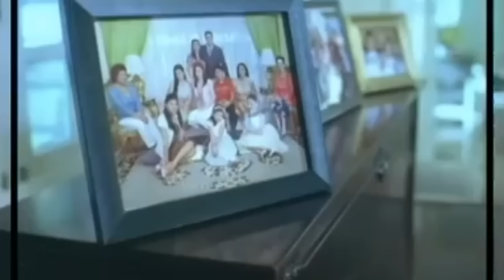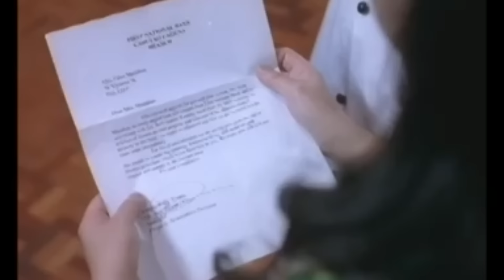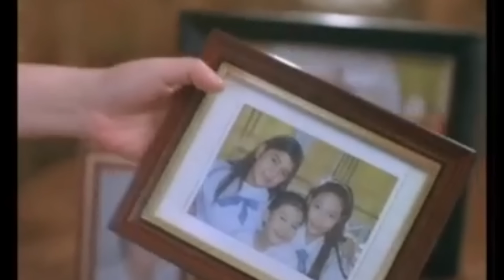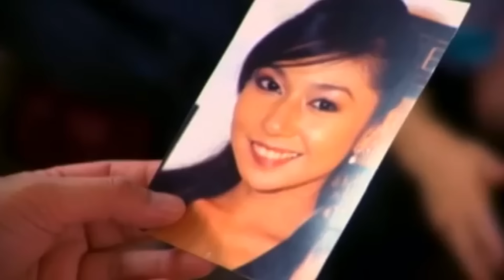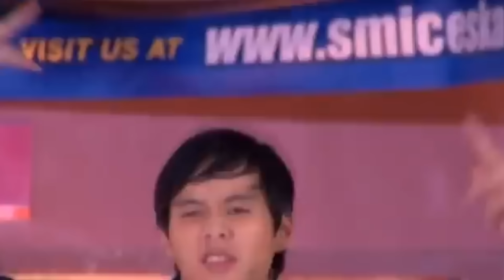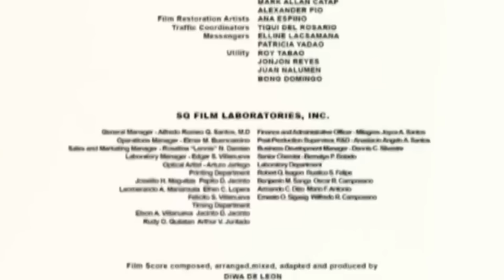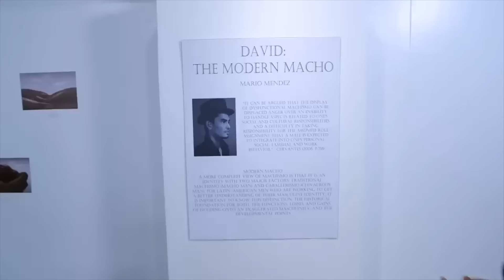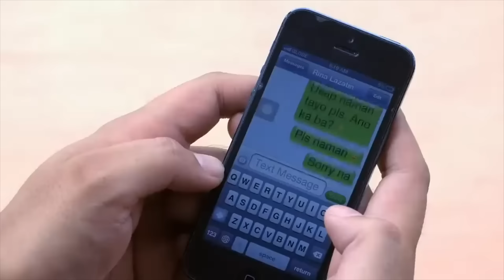REGAL MOVIE STREAM: Eugene Domingo Marathon | Regal Entertainment Inc.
BAHAY KUBO | MAMARAZZI | STATUS: IT'S COMPLICATED

BAHAY KUBO

Movie Released Date:
2007

Movie Genre:
Drama

Movie Director:
Joel Lamangan

Movie Cast:
Maricel Soriano (Eden), Eric Quizon (Perry), Eugene Domingo (Marang), Gloria Romero (Lola Ida), Shaina Magdayao (Rose), Marian Rivera (Lily), Yasmien Kurdi (Dahlia), Jiro Manio (JR), Isabella de Leon (Jasmine), Rita Iringan (Violet), Sam Bumatay (Daisy)

MAMARAZZI

Movie Released Date:
2010

Movie Genre:
Comedy

Movie Director:
Joel C. Lamangan

Movie Cast:
Eugene Domingo (Violy/Wilhelmina/Violet), John Lapus (Mandy), Diether Ocampo (Carlo), AJ Perez (Dingdong), Carla Abellana (Mimi), Andi Eigenmann (Strawberry/Peachy), Xian Lim (Oscar), Arron Villaflor (Glen), Carl Guevarra (Louie), JC Tiuseco (Ray), Lucho Ayala (Lloyd)

STATUS: IT'S COMPLICATED

Movie Released Date:
2013

Movie Genre:
Romance, Comedy

Movie Director:
Chris Martinez

Movie Cast:
Jake Cuenca, Maja Salvador, Paulo Avelino, Solenn Heussaff, Eugene Domingo, Clarence Delgado, Ria Garcia, Beatriz Saw, RR Enriquez, Marx Topacio, Madz Nicolas, Harrison Singer, Warren Singer, Lovi Poe